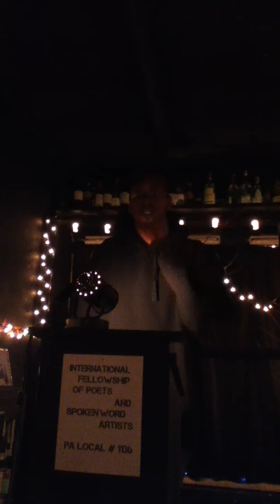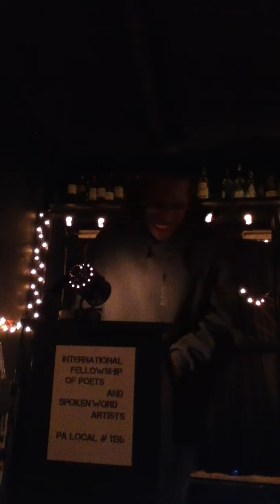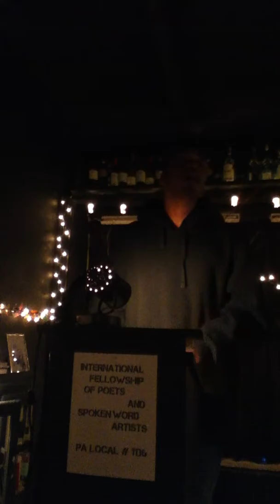Ricardo at Poets' Hall on 06Jan2012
A common visitor to the Hall, Ricardo joined the Fellowship At last. As a spoken word and rap artist he stood up and stood out with his use of language and imagery.